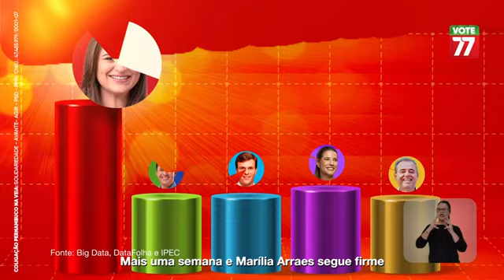13 Programa Eleitoral Marília Arraes (26-09-22) Governo de Pernambuco